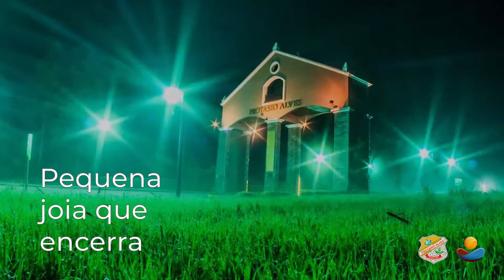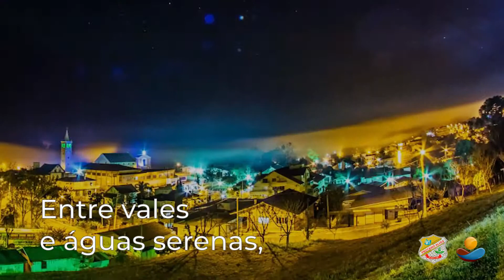Hino de Protásio Alves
Hino do Município de Protásio Alves
Gravação: RGA Studio / Março 2019.

Letra: Vania Maria Dall’Agnol Spanhol
Intérprete: Iguatemi da Silva Lamenzon
Arranjos: Giovani Dal Mas
Gravação/Vídeo: RGA Studio

Grave conosco:
Whatsapp e Fone: (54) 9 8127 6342